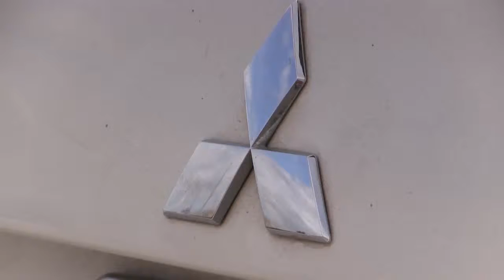Cetys 6 5 2015 Sintesis Prescindir de la mercadotecnia es un error para las empresas